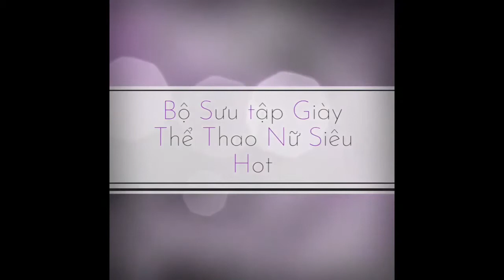Bộ Sưu Tập Giày Thể Thao Nữ Hot 2020 - Saleuudai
Bộ Sưu Tập Giày Thể Thao Nữ Hot 2020
Giày thể thao nữ ULzzang phản quang đế cao lượn sóng mẫu mới 2020
Có lẽ đây là đôi giày đã quá nổi tiếng rồi đúng không ạ. Có thể thấy, không sở hữu nhiều chi tiết, trang trí, phô trương, chất liệu đơn giản, không hề có bất kì logo nào, thiết kế tinh giản nhưng rõ ràng nó đã khiến cho nhiều giới ngôi sao phải săn lùng.
Đôi giày coupe unisex đế cao mang hơi hướng phong cách thiết kế trẻ trung, năng động sẽ là đôi giày sneaker tuyệt vời cho các cặp đôi đó ạ.
Sau một thời gian chờ đợi và tìm kiếm rất lâu từ các nhà cung cấp uy tín đảm bảo về chất lượng và mức giá thành tốt nhất thì hôm nay nhà CAMSTORE chính thức mang em nó về đây phục vụ các bạn ạ.

Trọng lượng: 300g
Chất liệu: Cao su, da mềm, vải tổng hợp
Thiết kế: Định hướng thời Trang
Mùi: rất nhẹ
Năm sx: 2020
Xuất xứ: Trung Quốc

💎Một số Tips nhỏ để có thể vệ sinh và bảo quản cho đôi giày của bạn

Lau vết bẩn bằng khăn mềm
Hạn chế tiếp xúc với nước
Tránh phơi dưới ánh nắng gắt
Cất giữ nơi thoáng mát
Bonus thêm một mẹo nhỏ cực kì lợi hại khác là hãy sử dụng những sản phẩm bộ vệ sinh, chống nước để có thể bảo quản cho “cục cưng” của mình được như mới sau quá trình sử dụng lâu dài các bạn nhé.